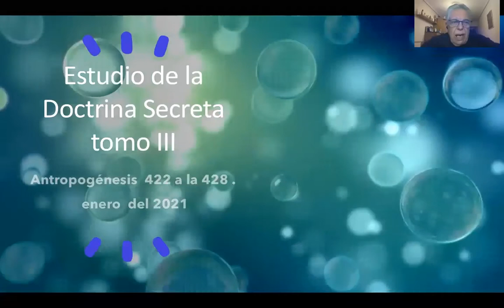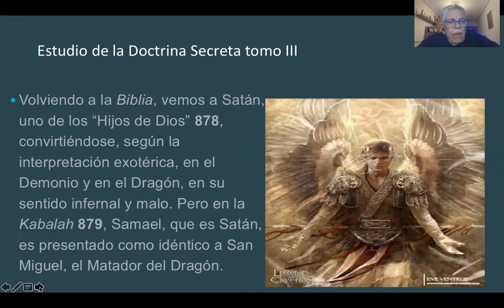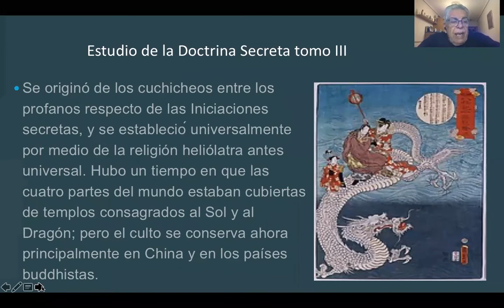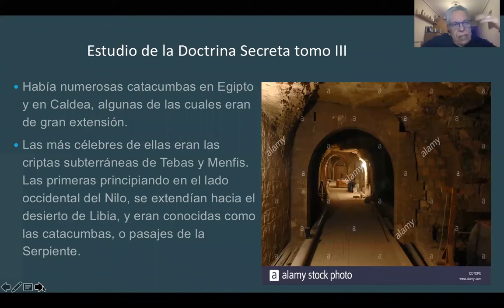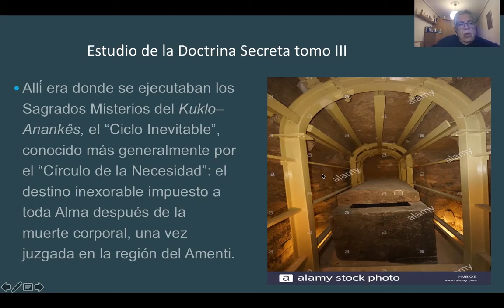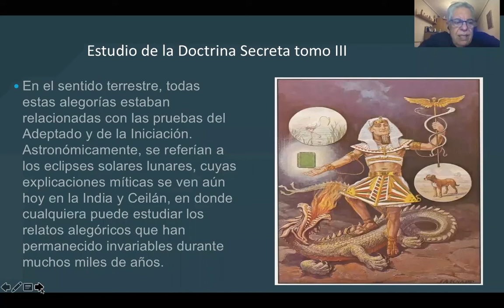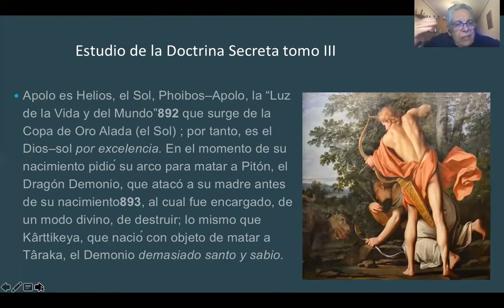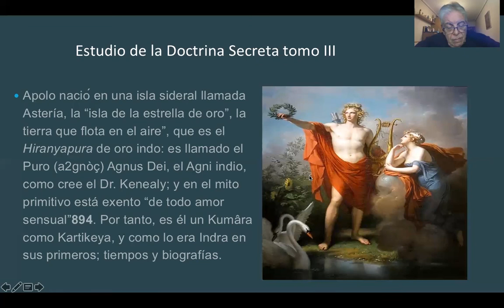2021 01 11 ANTROPOGENESIS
Estudio del tomo III de la Doctrina Secreta, antropogénesis, de Blavastky